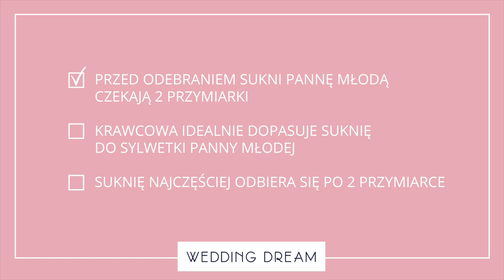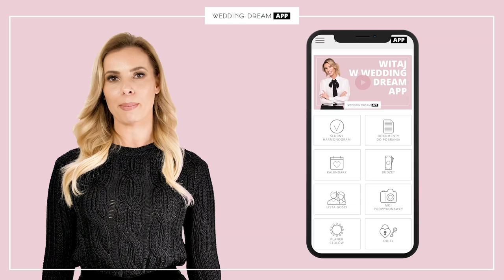Marta przymierzyła ponad 50 sukien. Czy tę jedyną znajdzie w moim Showroomie?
Wybór tej jednej, wymarzonej sukni ślubnej to nie lada wyzwanie. W wiadomościach często piszecie mi, że przymierzyłyście mnóstwo sukien, a tej jednej, jedynej nadal nie znalazłyście. Tym razem postanowiłam pomóc Marcie w jej wyborze... Jak mi poszło? Sprawdźcie najnowszy odcinek!